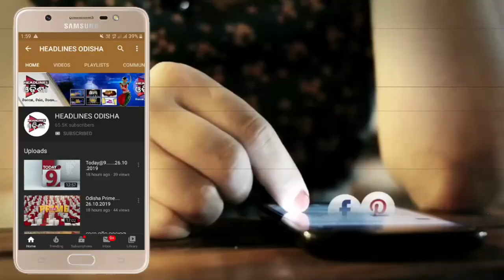Pipili Murder Case || HEADLINES ODISHA